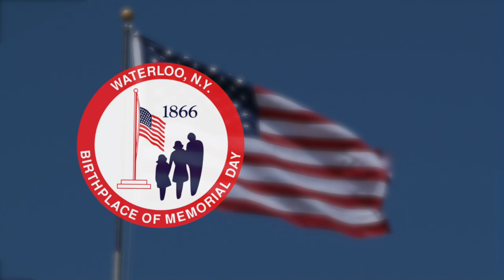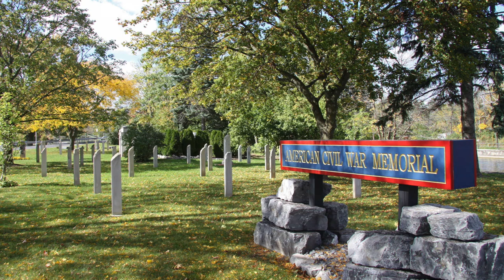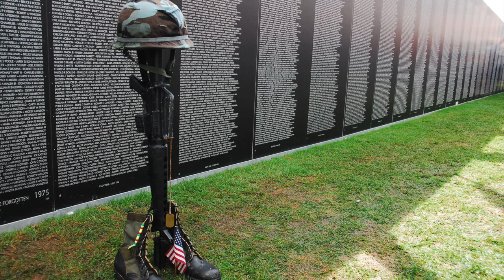2020 Memorial Day in Waterloo, NY, May 30, 2020. Celebrate Commemorate Memorial Day, Waterloo, NY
Waterloo New York, the officially recognized Birthplace of Memorial Day.

The 154th consecutive Memorial Day Commemoration was held in Waterloo on May 30, 2020.

The commemoration started at St. Mary’s Cemetery with a fly over by 11 vintage planes, organized by Lauren Dates.
Prayer was offered by Rev. James Fennessy from St. Francis & St. Clare Parish, followed by gun salute & taps.  Then on to Maple Grove Cemetery, where prayer was offered by Rev. Jeff Haugaard from St. Paul’s Episcopal Church, wreaths were laid followed by gun salute and taps.  On to Elisha Williams Cemetery where prayer was offered by Rev. William Darrow from the Lutheran Church, followed by gun salute and taps.  The ceremonies concluded at  Lafayette Park with the laying of wreaths, prayer by Chuck Nightingale, VFW commander, gun salute and taps.
Thank you to Governor Cuomo for remembering Waterloo in his press conference and Senator Pam Helming for her presentation and recognition.
0:00 Start
0:12 Governor Andrew Cuomo recognition as Birthplace of Memorial Day
0:42 Fly over of 11 Vintage planes
1:29 St. Mary’s Cemetery
4:50 Maple Grove Cemetery
8:17 Elisha Williams Cemetery
13:13 Lafayette Park
18:17 Senator Pam Helming
19:24 The Memorial Day Song & Video